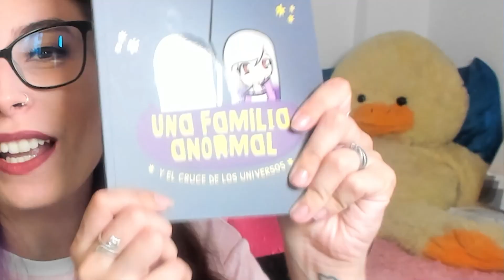PROBAMOS LOS TIKTOK MÁS VIRALES DE BROOKHAVEN ROBLOX 4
Hola, soy Lyna! En este nuevo video les traigo Brookhaven, donde probamos los tiktok más virales y buscamos todos los secretos del mapa!
↘️ ABRIR ↙️